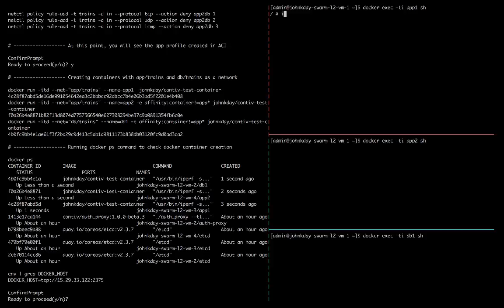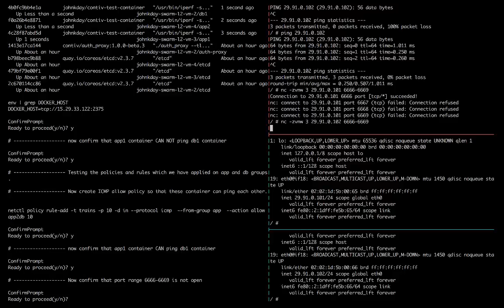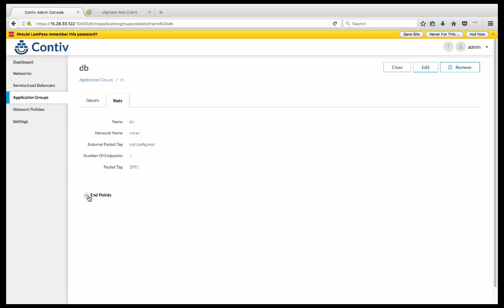Contiv on Docker swarm using VLAN (L2) networking